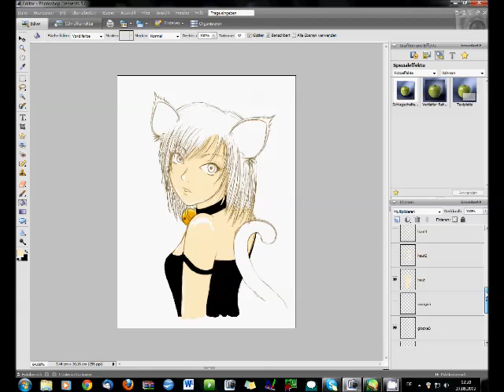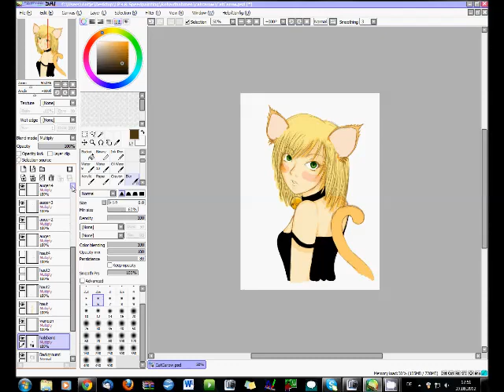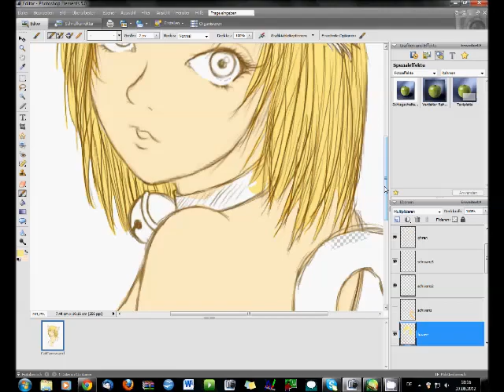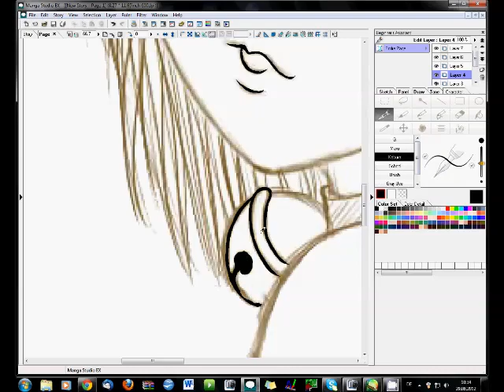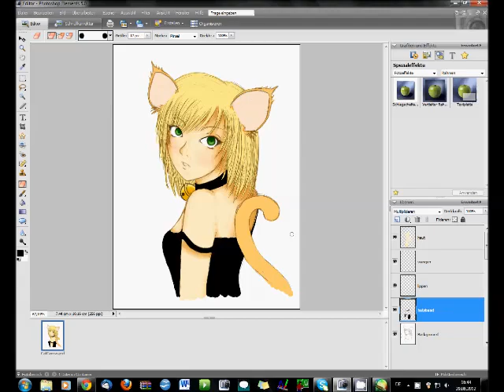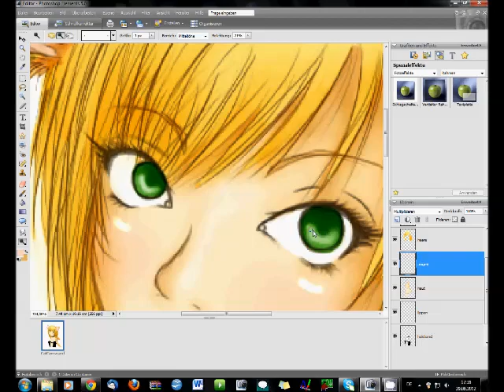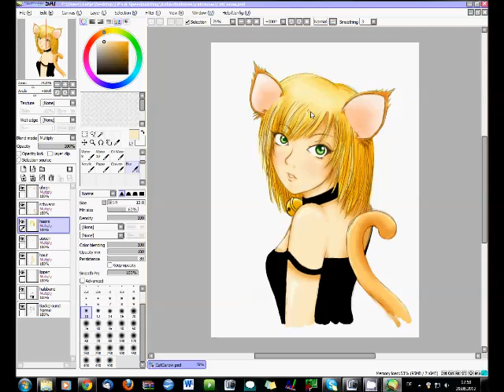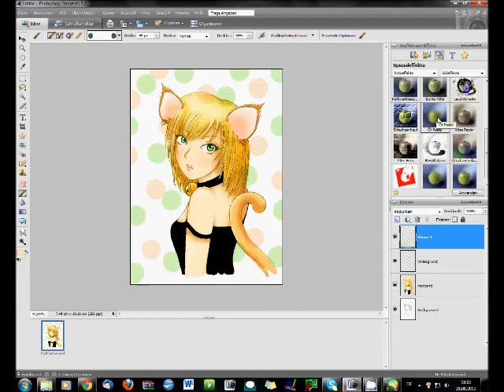SPEEDPAINTING: Profilbild für CatCarow [Coloration]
Endlich hab ich die Colo fertig...hatte über 4 Stunden Videomaterial gesammelt, aber davon hab ich auch einiges verworfen, weil ich im Endeffekt nicht die Outlines geändert habe, wie anfangs erwähnt. Das was man sieht ist in etwa 2 Stunden gewesen, so grob gepeilt ^^'
Zudem bitte ich um Verständnis, dass mein Mikro nicht das Beste ist und versucht das Rauschen zu ignorieren (ich hoffe, dass ich auch laut genug bin xD)
Ach ja, es ist nur eine Zeichnung, von daher kann es zu farblichen Abweichungen von der realen Person kommen ;)
Und ich bin immer offen für Tipps, was die Colo betrifft, weil da kann ich noch einiges lernen ^^